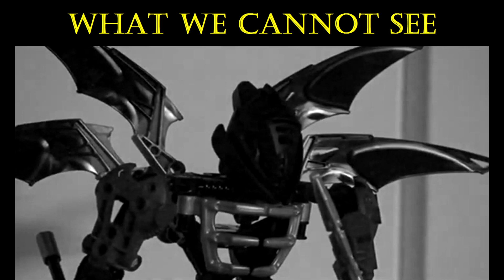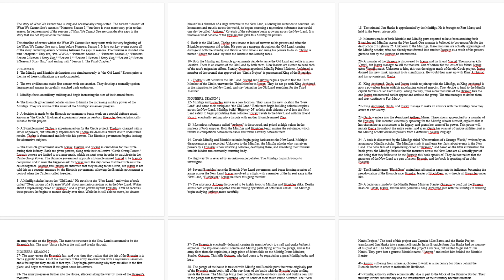2019 channel check-in